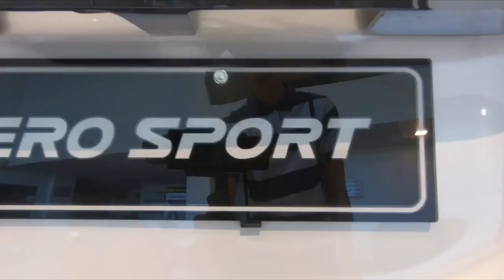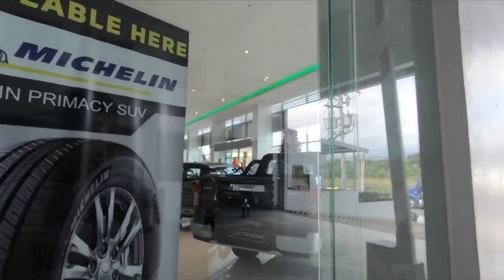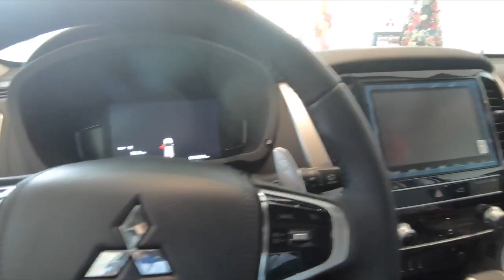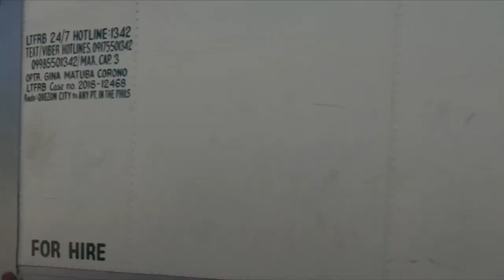Taking a look at the NEW MITSUBISHI MONTERO SPORT 2020!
Hey guys! We hope you like this one! We will try and continue to make videos as possible. We also have a website so check it out!

Facebook : Baxter David M. Mojica , John Patrick David Mojica
Youtube : The Life of David & John